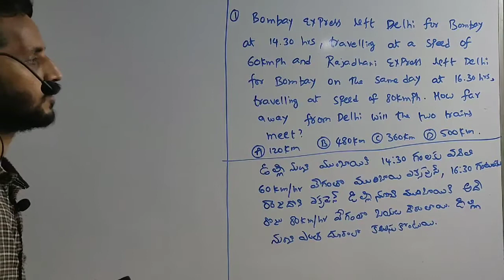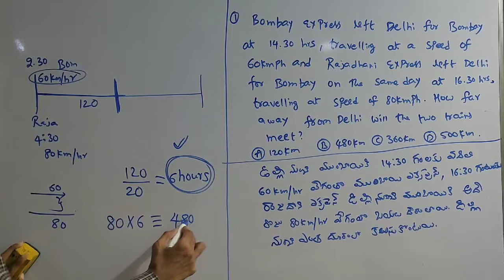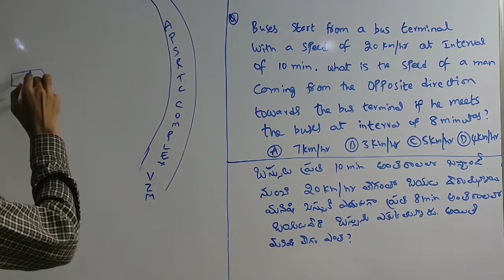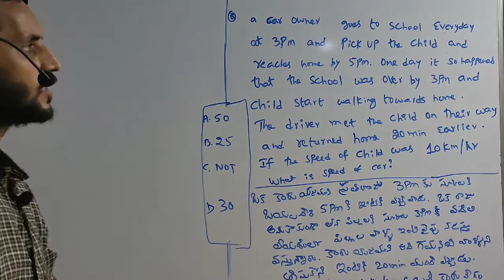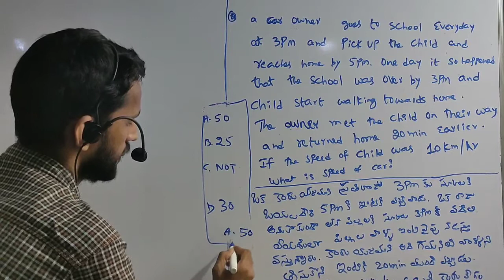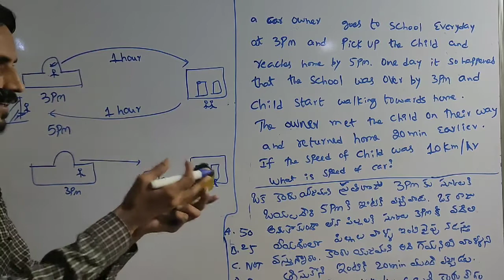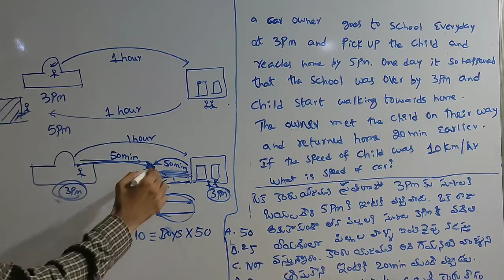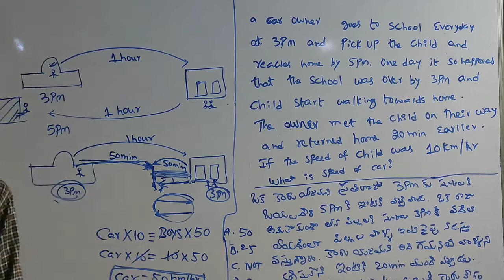time and distance in telugu,time and distance tricks in telugu,time and distance .